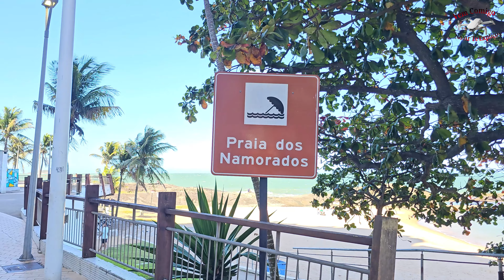Praias do Centro de Guarapari e Apartamento Castanheiras Beach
Olá
Iremos te mostrar nesse vídeo um pouco das praias do centro de Guarapari, aqui no Espirito Santo e o que fazer , além da opção de se hospedar no apartamento Castanheiras Beach que fica aqui no Centro mesmo. Apartamento completo, ao lado de lojas , supermercados, bancos e outros comércios locais.